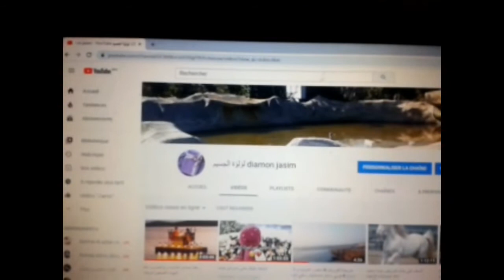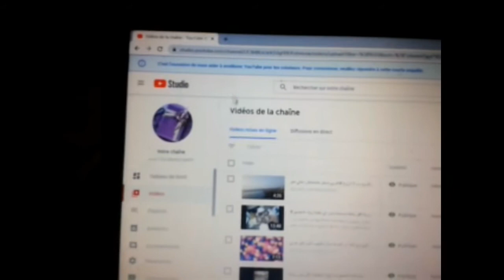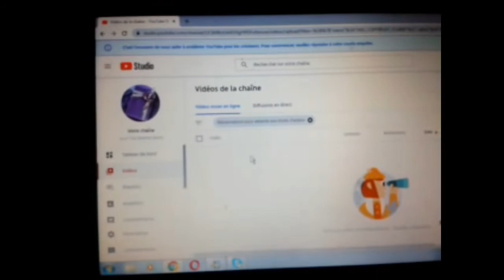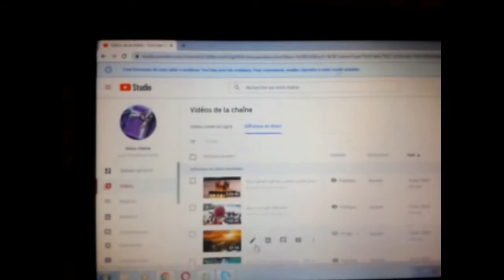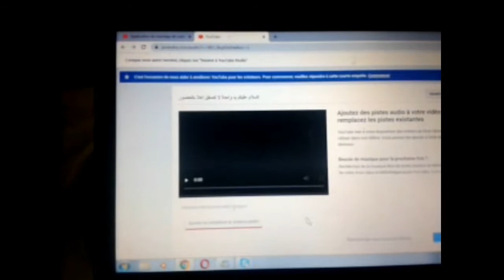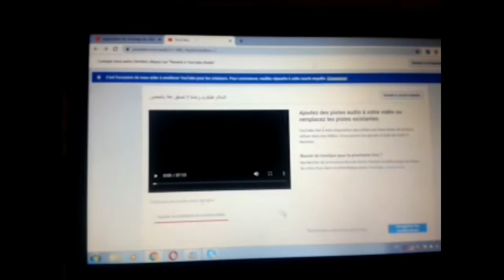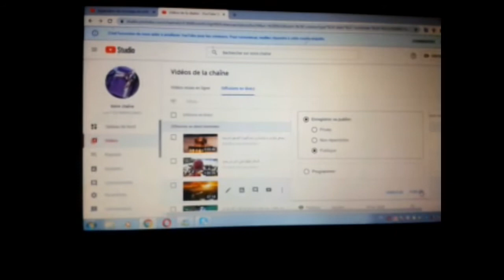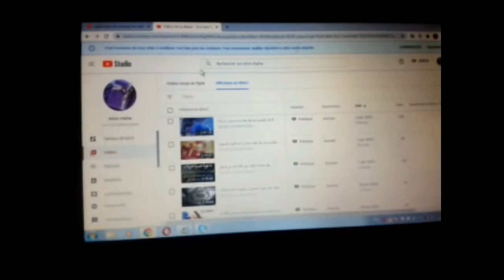فيديو عليه حقوق الطبع و النشر الى فيديو صالح للنشر مع التوضيح